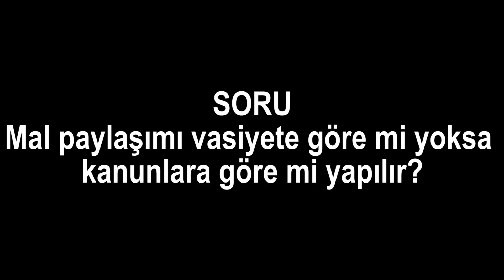Mal paylaşımı vasiyete göre mi yoksa kanunlara göre mi yapılır?